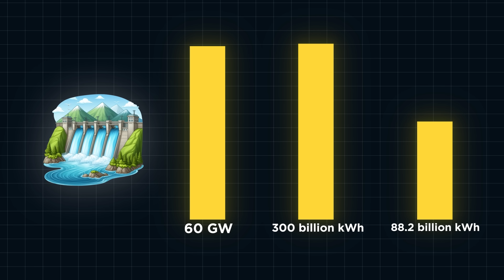China is Building the World's Biggest Dam in Tibet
China is building its biggest dam yet, a project so massive it will redefine engineering limits.

☑️☑️☑️Follow US ☑️☑️☑️